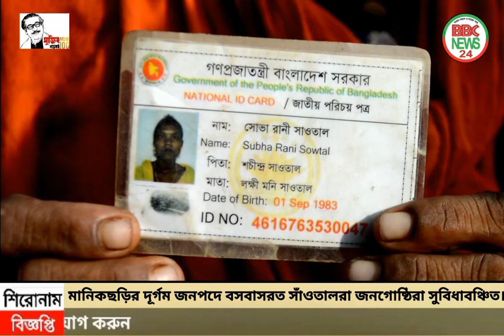সুবিধাবঞ্চিত খাগড়াছড়ির সাঁওতাল জনগোষ্ঠি। Santals ethnic in khagrachari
👉 খাগড়াছড়ি জেলা ও পার্বত্য জেলা সম্পর্কিত আরো ভিডিও দেখতে ক্লিক করুন

👉পাহাড়ের কৃষি বিষয়ক অনুষ্ঠান দেখতে ক্লিক করুন